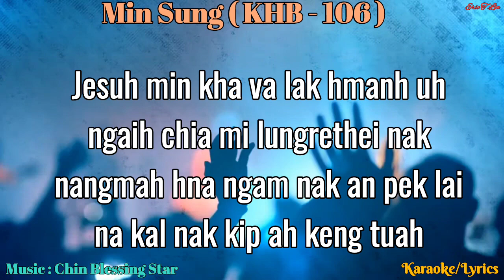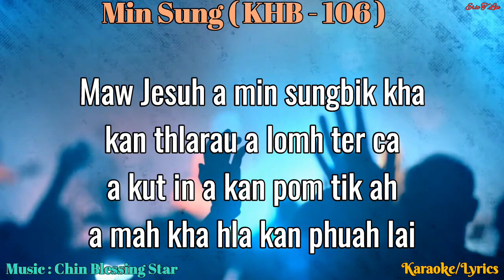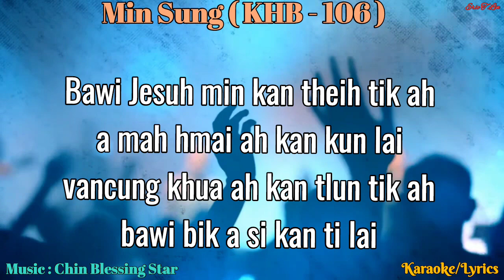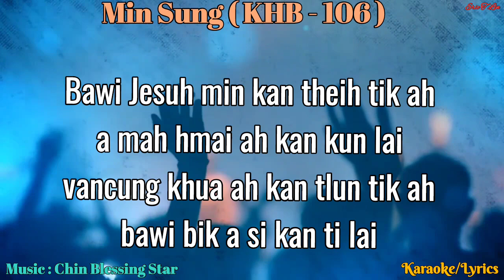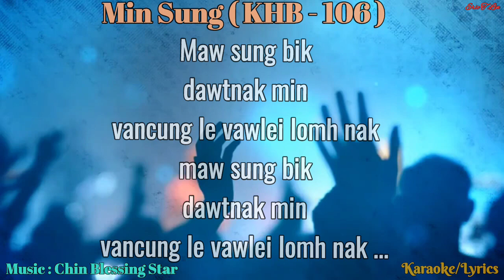Min Sung (KHB - 106) // KARAOKE (Chin Blessing Star)